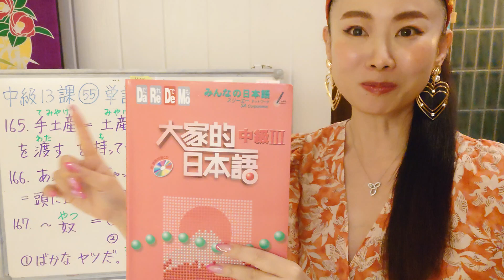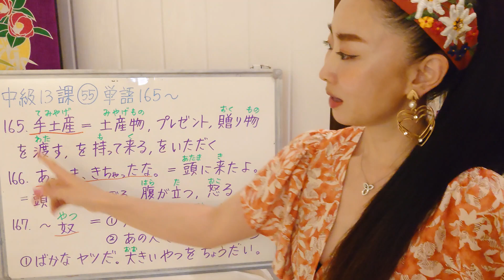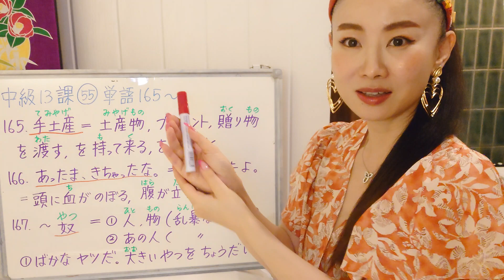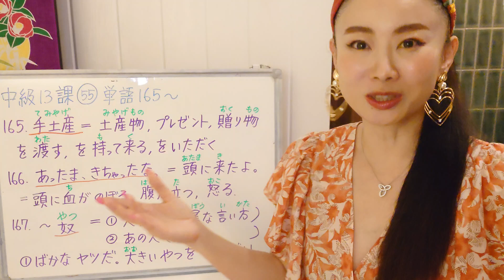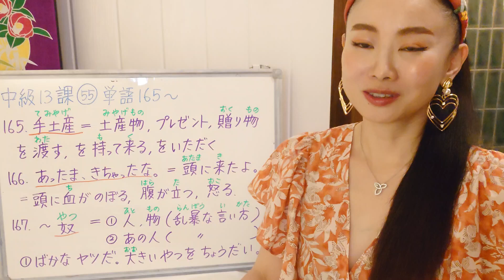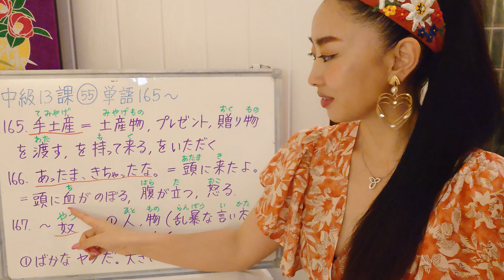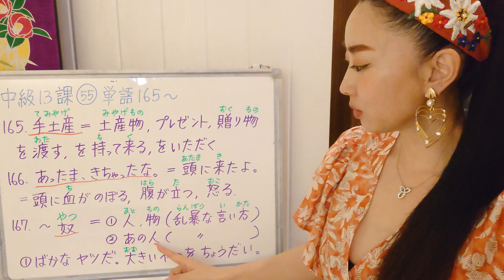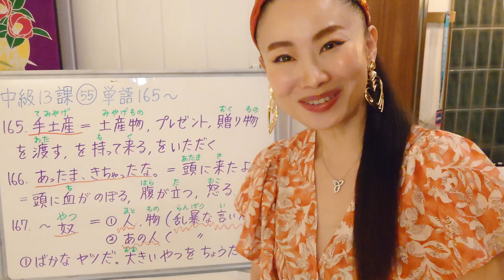みんなの日本語中級13課55番単語165〜手土産(てみやげ)、あったま、きちゃったな、奴(やつ)JLPT N2 Intermediate Japanese 中級日語